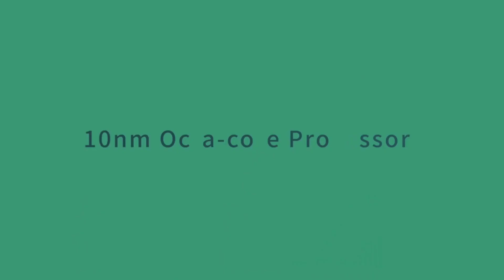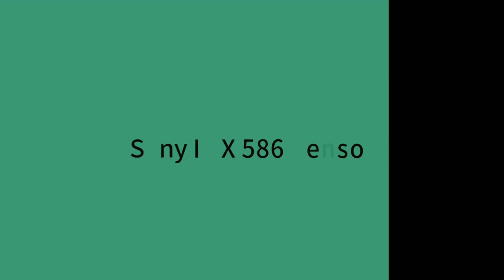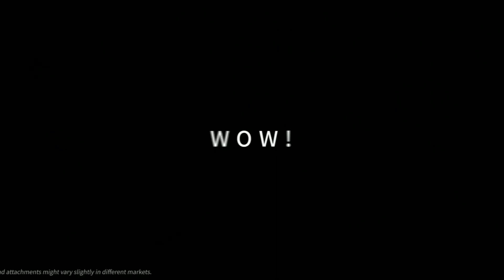REALME PODE ACABAR COM O REINADO DA XIAOMI EM 2020? Realme 5 Pro vem aí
Será que Realme pode acabar o Reinaldo da Xiaomi em 2020?
O maior rival da Xiaomi Redmi Note 8 é o Realme 5 pro. o Oppo Realme 5 Pro tem ficha técnica bem interessante.